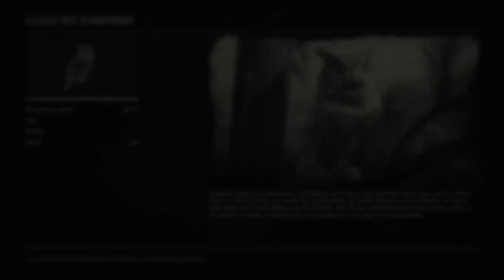#17 HIBOU, VAUTOUR : OÙ LES CHASSER ? RED DEAD REDEMPTION 2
Localisation des Hiboux et des Vautours (Urubu) 🦉🦅 en parfait état (3 étoiles) pour récupérer leur peau !

Aujourd'hui nouvelle vidéo de chasse spéciale Hibou et Vautour (Urubu) dans Red Dead Redemption 2. Je vais vous indiquer où les trouver, où les chasser, et comment les pister et surtout comment les tuer pour récupérer leur peau en parfait état !

Nous visitons 2 endroits spécifiques pour trouver des Hiboux et des Vautours pour récupérer leurs plumes ! 🦉🦅 Ça sera assez court et si vous avez de la chance vous trouverez rapidement ces 2 animaux en 3 étoiles du premier coup ! Nous trouvons des peaux/plumes en 3 étoiles (des peaux en parfait état ⭐️⭐️⭐️).

🔫 Armes nécessaires :
• Fusil à petit gibier (Hibou)
• Fusil à petit gibier (Vautour/Urubu)